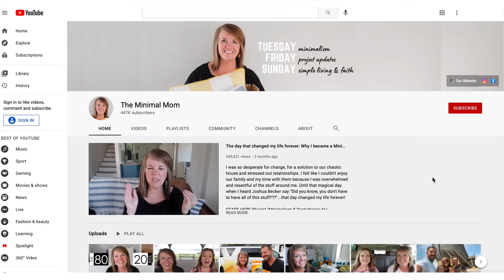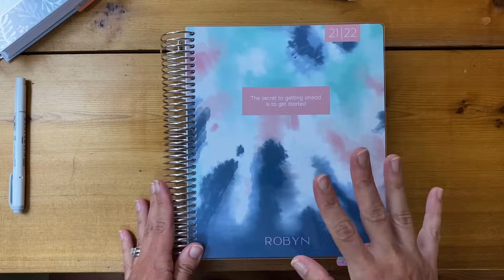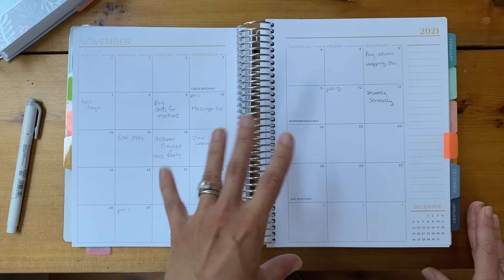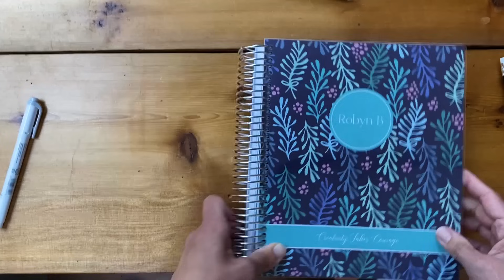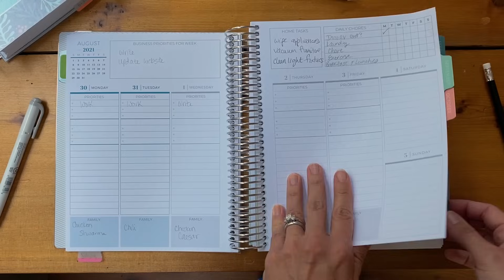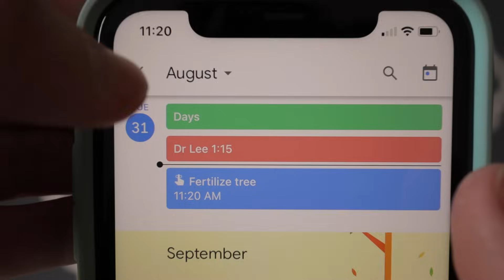📘 THE BEST PLANNER + PHONE system for time management / Minimalist Mom Mega Motivation Challenge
Time management is a breeze with my simple system that uses the planner for the yearly, monthly and day-to-day with a sprinkling of your phone to keep you on track! Get all you want done without forgetting or losing anything!